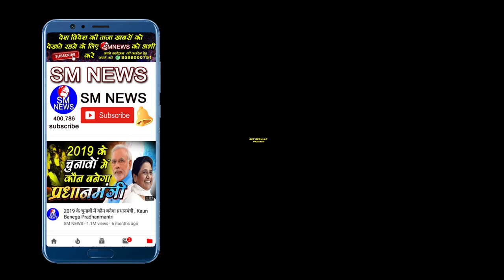बहुजन समाज के लिए अलग वोट मांगकर किस चक्रव्यूह फस गए थे बाबा साहब Ajeet Goutam